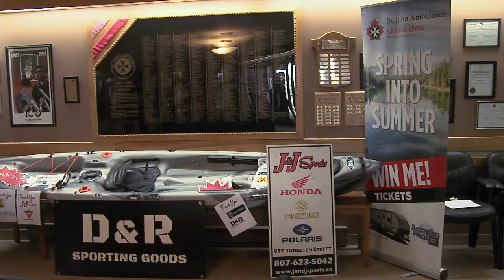St. John Ambulance announces trailer draw winners